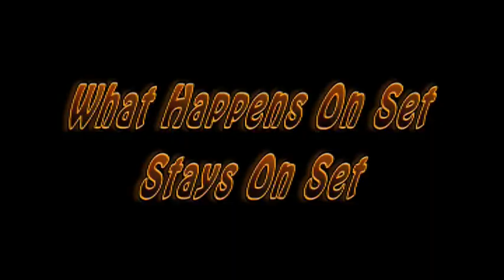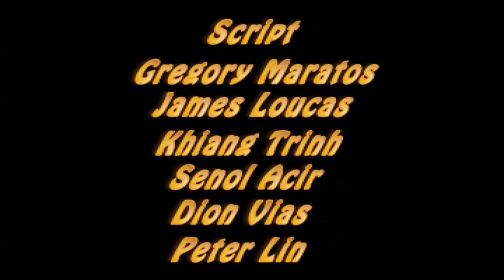Short film - 'What happens on set stays on set.' - Northcote High media 2008.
For all actors and film crews, the effort and long hours they put in to producing their films can often make  the world they've constructed in their production seem like the actual real world they live in.  But when the camera stops rolling, the story is over and we can be rest assured that whatever happened in the story captured on film was only a construction and is absolutely untrue... right?